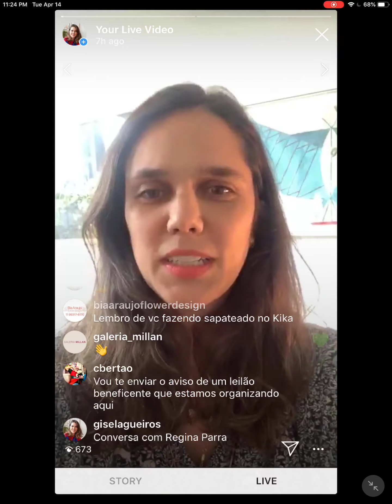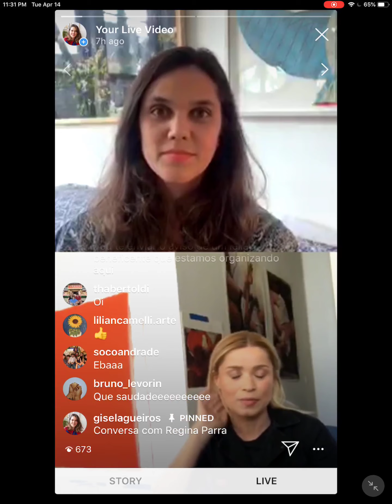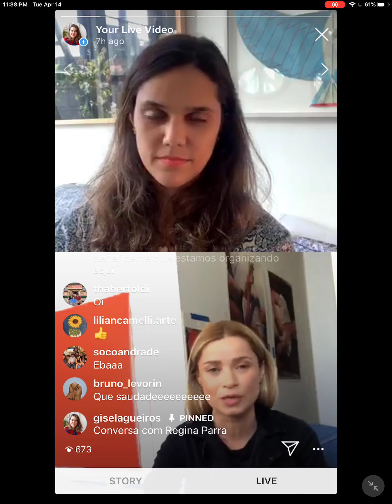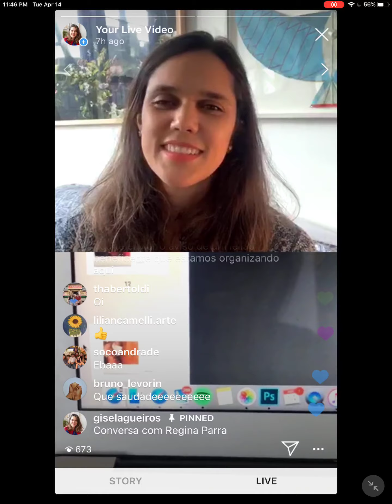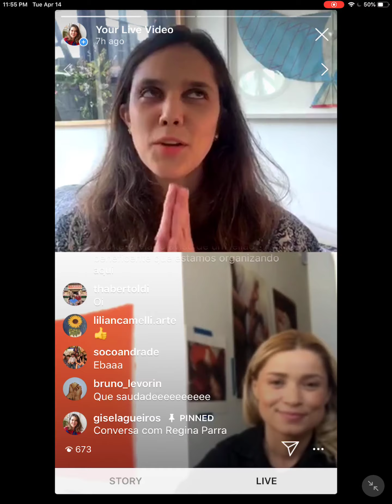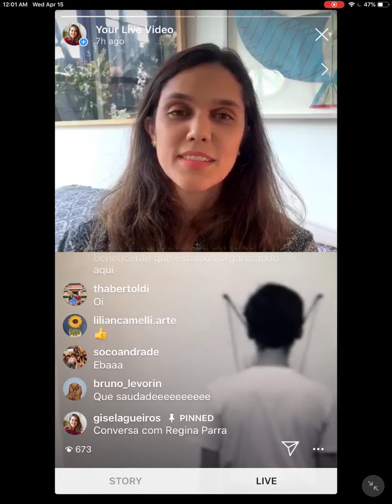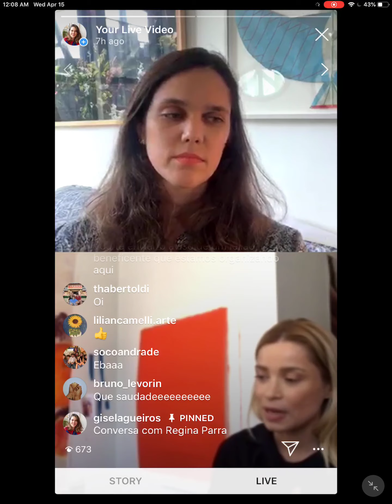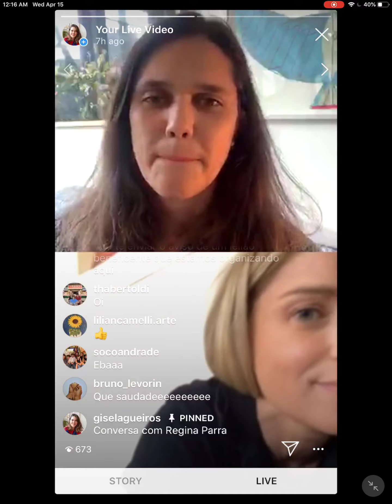Conversa Regina Parra 14/4/2020